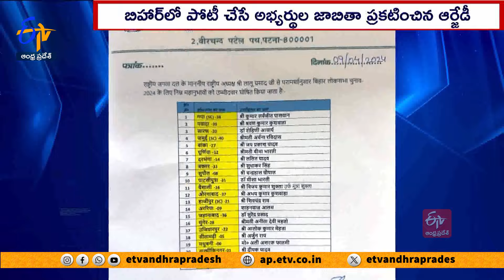అభ్యర్థుల జాబితా విడుదల చేసిన ఆర్జేడీ | LS Polls | RJD Releases List Of 22 Candidates For Bihar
బిహార్ లో లోక్ సభ ఎన్నికల్లో పోటీ చేసే అభ్యర్థుల జాబితాను...రాష్ట్రీయ జనతాదళ్-R.J.D...లాంఛనంగా ప్రకటించింది. విపక్ష కూటమి మహాఘట్ బంధన్  పొత్తులో భాగంగా బిహార్ లోని 40 స్థానాలకుగాను 23 చోట్ల...R.J.D పోటీ చేస్తోంది. 9 స్థానాల్లో కాంగ్రెస్, ఐదు చోట్ల వామపక్షాలు, 3 స్థానాల్లో వికాస్ శీల్ ఇన్ సాన్  పార్టీ...పోటీ చేస్తున్నాయి. సివాన్ మినహా మిగిలిన 22 స్థానాలకు...మంగళవారం అర్థరాత్రి R.J.D...అభ్యర్థులను ప్రకటించింది. లాలూ కుమార్తెలు రోహిణి ఆచార్య, మిసా భారతికి టికెట్ కేటాయించింది. 2013లో దాణా కుంభకోణంలో దోషిగా తేలకముందు...లాలూ ప్రసాద్ చాలా సార్లు గెలిచిన "సరన్" లోక్ సభ స్థానం నుంచి రోహిణి...పోటీ చేయనున్నారు. రాజ్యసభకు రెండోసారి ఎన్నికైన లాలూ పెద్ద కుమార్తె మిసా భారతి...పాటలీపుత్ర స్థానంలో తన అదృష్టాన్ని పరీక్షించుకోనున్నారు. సివాన్  స్థానానికి మాత్రం R.J.D ఇంకా అభ్యర్థులను ప్రకటించలేదు. బిహార్ లోని 40 లోక్ సభ స్థానాలకు ఏప్రిల్ 19 నుంచి జూన్ 1 వరకు...7 దశల్లో ఎన్నికలు జరగనున్నాయి.